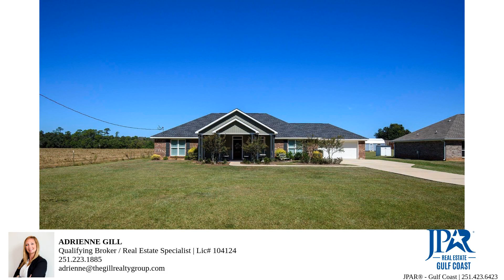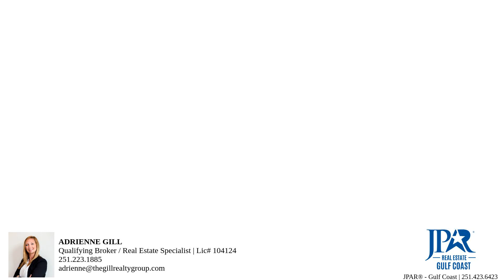8779 Baptist Camp Road - Elberta, AL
Welcome to your dream home in the heart of Elberta, Alabama! This charming 3-bedroom, 2-bathroom residence is nestled on a sprawling lot of nearly an acre, offering the perfect blend of tranquility and convenience. With a screened porch and a storage shed, this property has it all.

Key Features:

Spacious Living: As you step inside, you'll be greeted by a spacious living area that boasts an abundance of natural light and a warm, inviting atmosphere. This is the ideal space for family gatherings or quiet evenings by the fireplace.

Modern Kitchen: The kitchen is a chef's delight with modern appliances, ample cabinet space, and a breakfast bar. It's perfect for preparing delicious meals and enjoying casual dining.

Cozy Bedrooms: The home features three well-appointed bedrooms, each offering comfortable retreats for rest and relaxation. The master bedroom includes an ensuite bathroom for added convenience.

Outdoor Oasis: Step outside to your private screened porch, where you can sip your morning coffee, entertain guests, or simply unwind while overlooking the lush greenery of your expansive yard. The outdoor space is perfect for gardening enthusiasts or those who appreciate the beauty of nature.

Storage Shed: A spacious storage shed in the backyard provides ample space for storing tools, equipment, and outdoor gear, ensuring your property remains organized and clutter-free.

Ideal Location: This home is conveniently located in Elberta, offering easy access to schools, parks, shopping, and dining. It's a short drive to the beautiful Gulf Coast beaches and the vibrant city of Gulf Shores.

Peaceful Retreat: Enjoy the serenity of rural living while being just a stone's throw away from all the amenities and attractions the area has to offer.

Don't miss out on this incredible opportunity to make this house your forever home. Schedule a viewing today and experience the best of Elberta living!